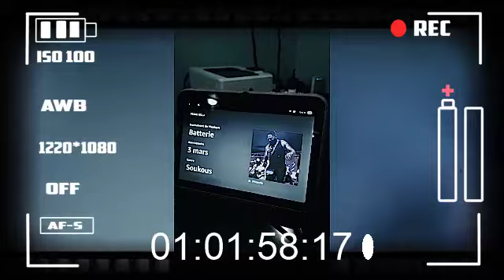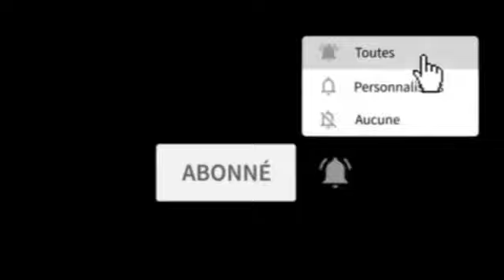URGENT: FERRE GOLA ÉCRAN PROPHÈTIQUE EBIMI BOYOKA ESIKA BITUMBA YA FERRE GOLA EWUTI BOKO KAMUA YANGO